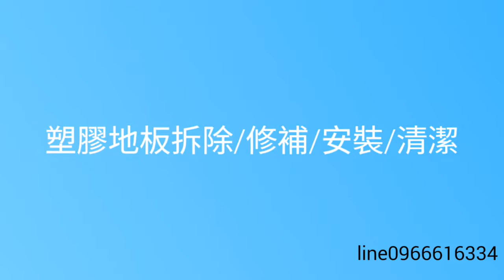政玉塑膠地板 拆除塑膠地板 修補塑膠地板 安裝塑膠地板